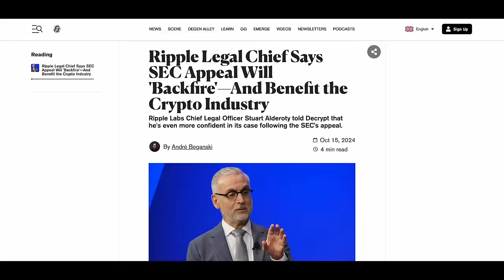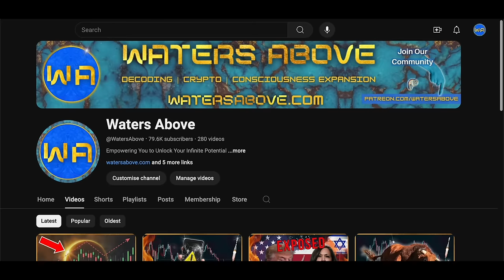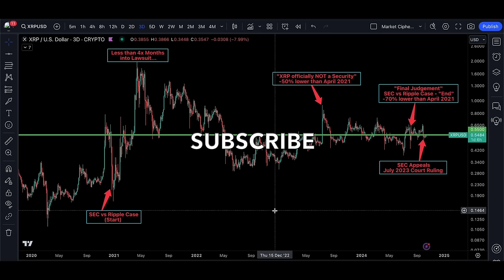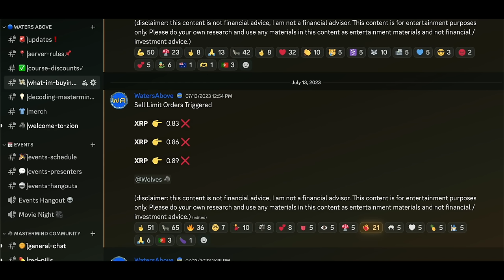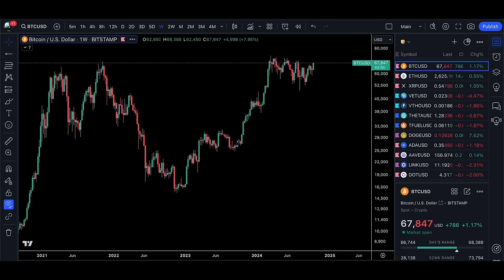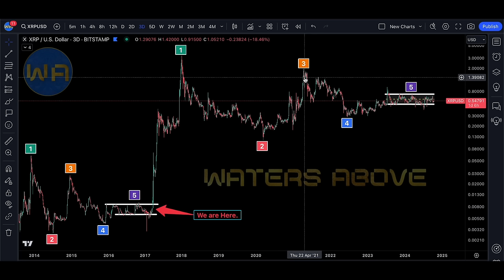XRP: 3 Facts That Change EVERYTHING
These are the 3 Facts every XRP investor should be focused on right now

▬▬ The Mastermind Community Membership includes ▬▬
- Red-Pill Podcast (New Release Every Week)
- Community Group Chat (Discord Access)
- Live Investment Updates: See what I'm Buying & Selling + view my Portfolio
- Livestream Archive: access my full library of 150+ Livestreams
*(LIVE) Stream of Consciousness (weekly)

In this video, I dive into 3x essential insights every XRP investor needs to know.
I want to emphasize the importance of focusing on truth over distractions, particularly regarding the SEC v.s. Ripple case, which I believe matters a lot less than many think.  Despite the ongoing case, I still see a potential bull run for XRP.  Drawing from my experience in esoteric investing—combining gematria, numerology, and astrology with technical analysis—I share how these principles have shaped my successful trading strategies. I also stress the importance of having a well-defined crypto exit strategy and encourage all investors to develop their skills instead of relying solely on external advice.  Together, let’s unlock our potential and navigate the crypto landscape with confidence!

The 'Crypto - Mastermind' covers everything from:
100+ Instructional Video Lessons including my new 'Exit Strategy Blueprint'
-- Learn the basics of investing & How to read the Charts
with unique technical analysis tutorials teaching Gematria | Numerology | Astrology
to determine what dates and what prices cryptos or stocks will hit before it happens.

🔸  Crypto.com  ►► Download the Crypto.com Mobile App ▼
💵 EARN FOR USING MY CODE BELOW ▼
CODE ➡️ sttvmv4efg

-- Includes a Free 'Basic Version' of TradingView if your scroll down to the button 'Try Basic Free' TradingView

▬▬▬▬▬▬▬▬▬  IMPORTANT  ▬▬▬▬▬▬▬▬▬
- I DO NOT have WHATSAPP, TELEGRAM, or FACEBOOK...
Beware of scammers in the comments of my videos.
You will know it is my official Youtube account when you see a highlighted bubble around my name.
- I WILL NEVER ask you to contact a Whatsapp number -or- contact you via Whatsapp.
- I WILL NEVER reach out to you in a DM (direct message) on Discord -or- Email
trying to sell you a 'Private Trading Program' / 'Trading Bot' / 'Staking Program' / 'Copy Trading Service'.
- My Official links are always in the description of my videos on this channel or in the pinned comments.

0:00 - 0:50 - Welcome to Another Day in the Matrix
0:51 - 3:59 - 1st Key Fact
4:00 - 5:34 - XRP & Ripple Gematria Decode
5:35 - 7:21 - XRP Investing
7:22 - 9:10 - XRP Profits in July 2023
9:11 - 14:28 - 2nd Key Fact
14:29 - 18:28 - 3rd Key Fact